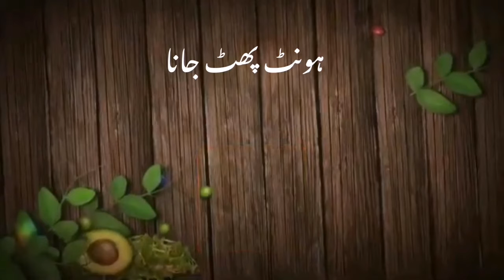پھٹے ہوئے ہونٹوں کاعلاج| Chapped lips| phaty hont| Hakeem Ali Hassan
Chapped lips are typically caused by environmental exposures that lead to irritation, including saliva and licking your lips, spicy foods, and cold, dry weather, the common cold and sun damage can also cause chapped lips, he adds, as well as medication like cholesterol-lowering agents.